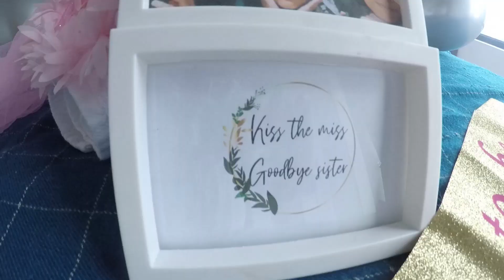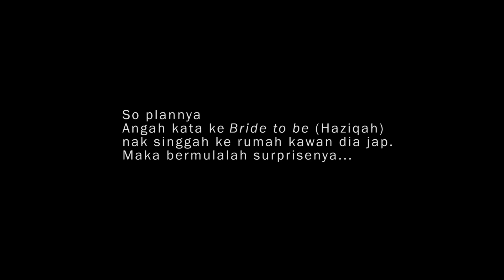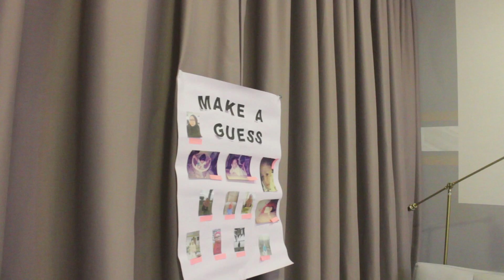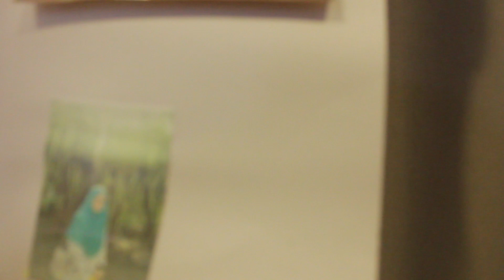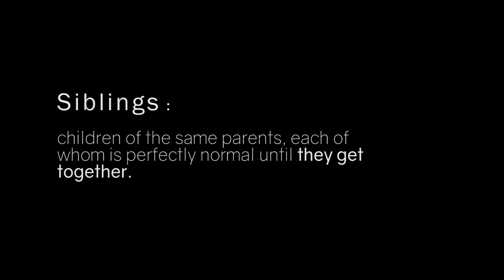Surprise Bride to be party !!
Bride to be : Jom la buat bride to be partyy

us : *buat dekk*

Along : *create group whatsapp without Bride to be*

Music background
Beautiful people - Alec Chambers (cover)